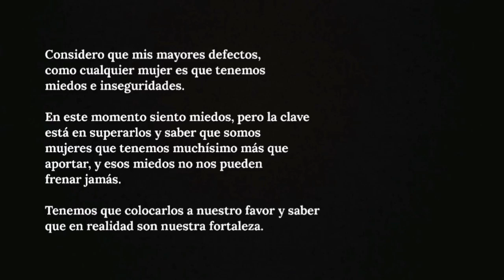THALIA OLVINO -DENUNCIA MALTRATOS POR PARTE DE LA ORG. MISS VENEZUELA - MISS VZLA ROMPE EL SILENCIO